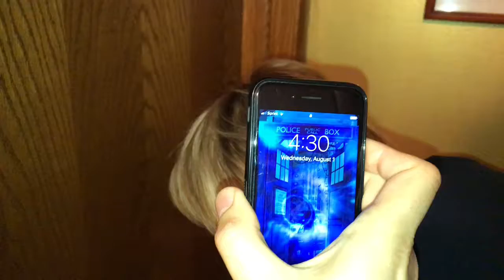2018 GISH #161: 4:30am Run by Team ActionSquad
Someone in your life isn’t a morning person. Arrive at their home at 4:30AM sharp and take them for a run. They must have slept in their jogging clothes and we must see you rouse them from bed get their shoes on and get them out of the house and onto a sidewalk or road running in a continuous, unedited video. They must really be awakened by you, too... We will have a sleep psychologist (we have multiple on staff) evaluating this video for authenticity.